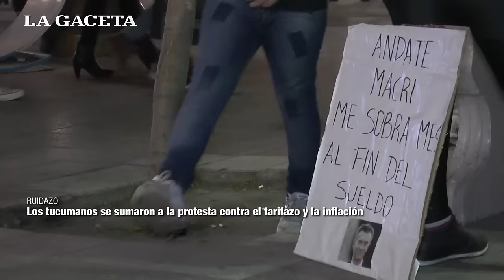Los tucumanos se sumaron a la protesta contra el tarifazo